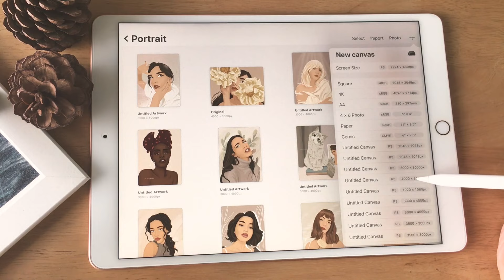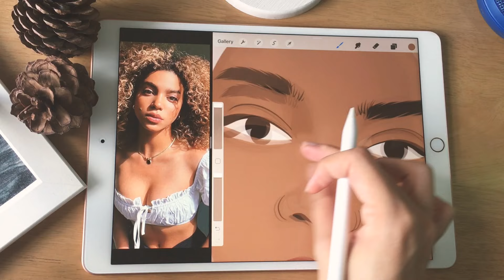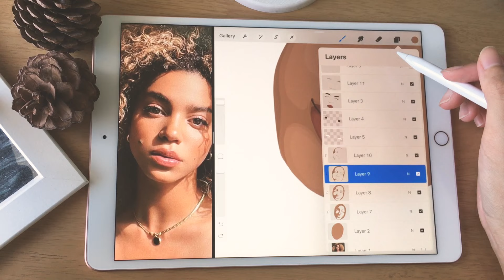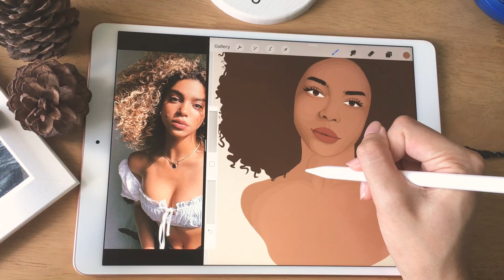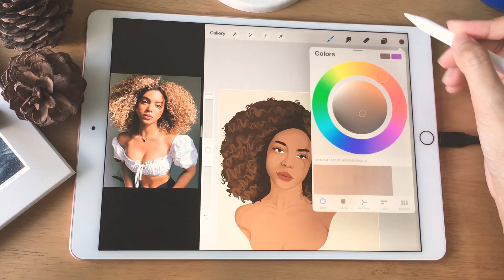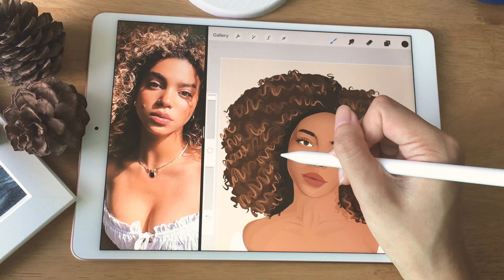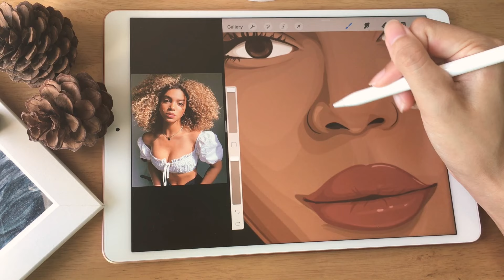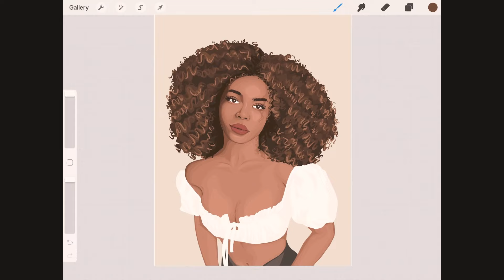Real-time Vector Portrait Painting 🌿 Digital Portrait (Relaxing music🎵)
Hi guys! It’s been a while!
I don’t know why I wanna make a video this long  😂 but it seemed like some of you guys wanted to see all my paint process. I will put time stamps below so you can jump to the parts you’re interested in. Or if the video is too slow you can click Playback speed!

Eyebrows : 02:54
Face shading : 06:04
Eyelashes : 24:33
Eyes : 26:40
Hair : 23:50

This portrait didn’t turn out the way I expected but at least I’m ok to post it on social media 🥲
If you guys try these techniques please tag me on Instagram! I’d loveto see! 😃

Portrait info ✨
Canva size : 4000X3000 pixel  300 DPI

Reference photo from @dailiperez IG